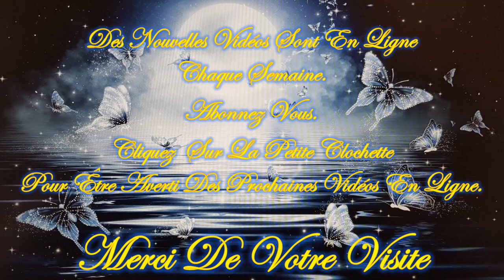❤️🧚‍♂️Tu as un Message !🧚‍♂️❤️ Guidance Intemporelle Mercredi 21 Février 2024